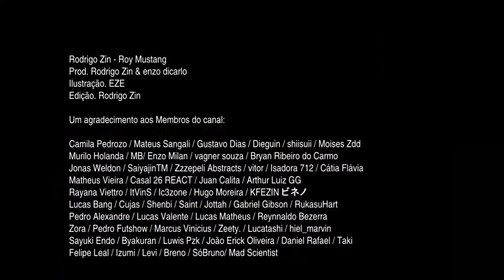Cover Rodrigo Zin - Roy Mustang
poise ainda to vivo, postando pro canal n morrer

todos os créditos ao @RodrigoZin